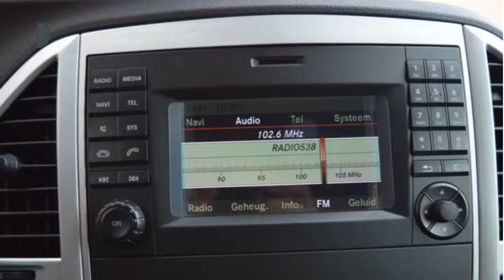Mercedes-Benz Vito 116 CDI KA Lang Ambition Automaat